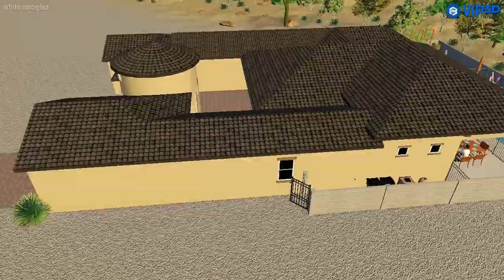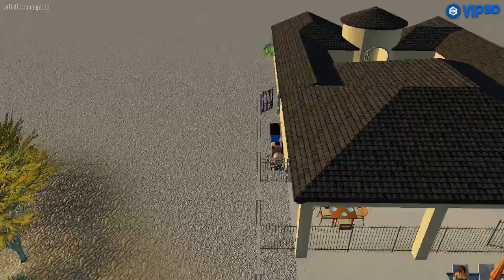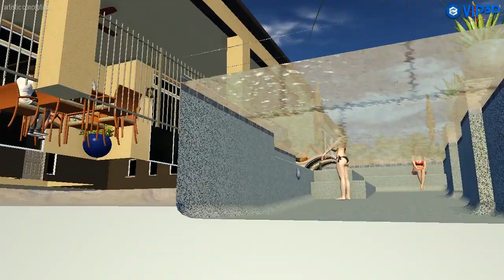Ratanadilok / Wong Concept